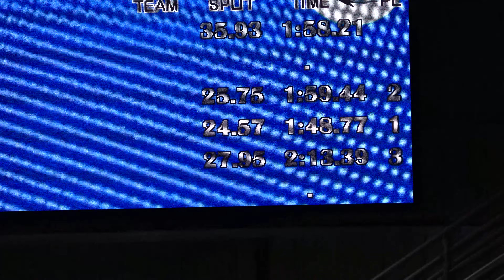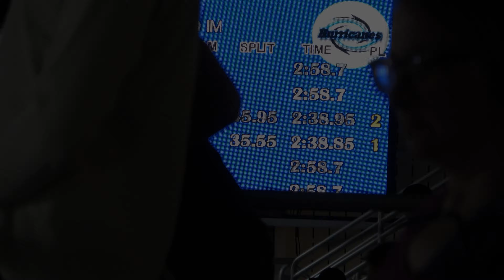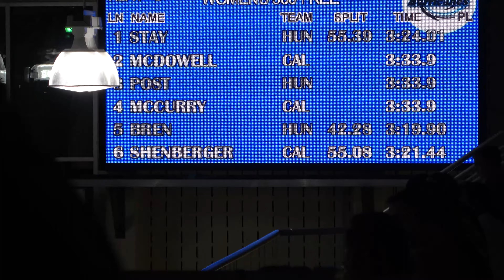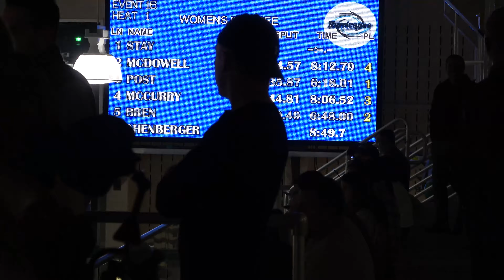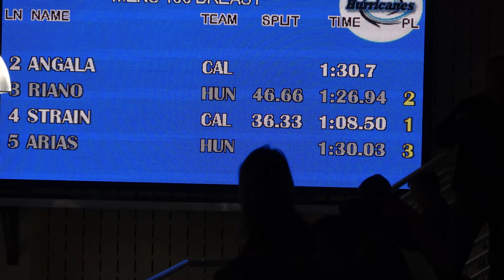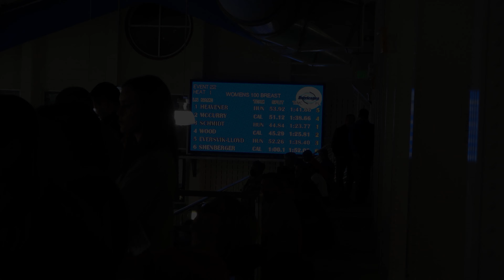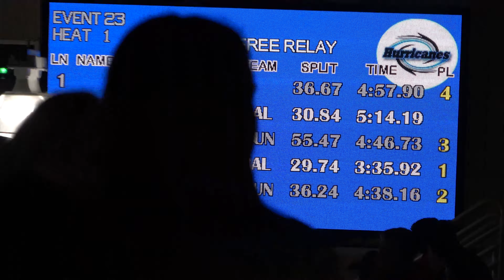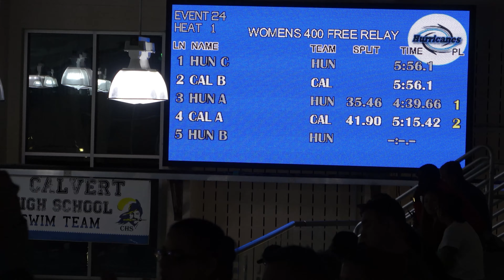12 19 2022 Cal vs Hunt Swim Meet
Results to follow